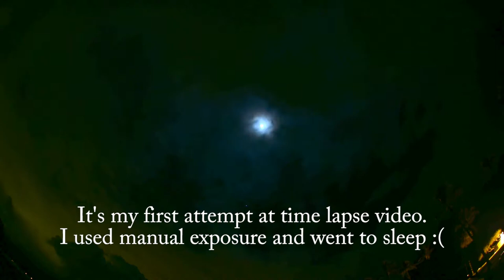Triple Moon Time Lapse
Here's my first attempt at time lapse photography. I made a few mistakes so it wasn't a great first time but I think it was nice enough to share. What do you guys think?